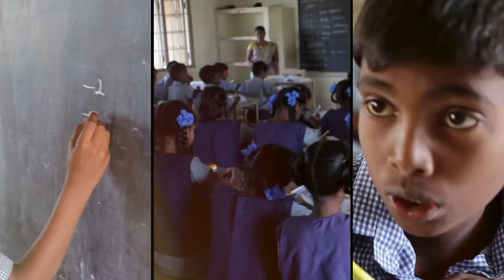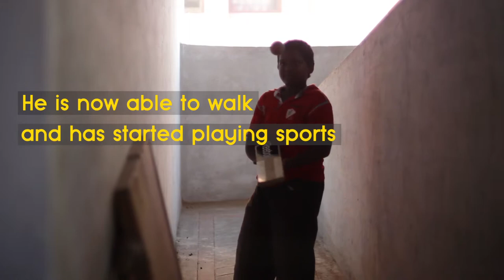Roshan: Walk The Line...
Roshan and his new agility. Watch this.